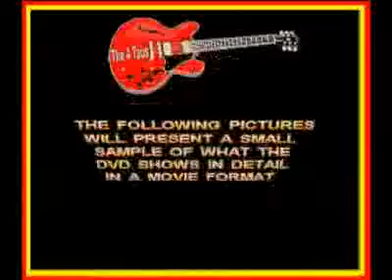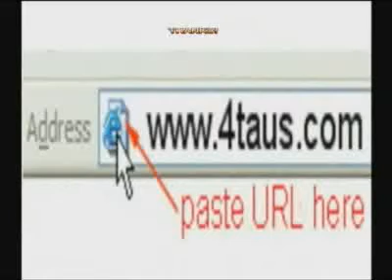The Four Taus Band Anthology DVD Promo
The four young men shown in this promotional video can all be seen and heard FREE on their forty five minute color DVD shown at their Four Taus web site. One of their original recorded nightclub songs provides the background music during this video promo for their DVD. The complete 45 minute DVD presents an anthology of this Phi Kappa Tau fraternity band at Southern Illinois University during the years 1962 through 1964. The fraternity band was named "The Four Taus".